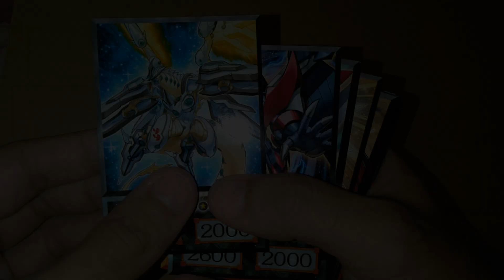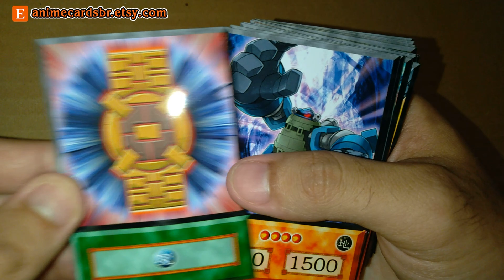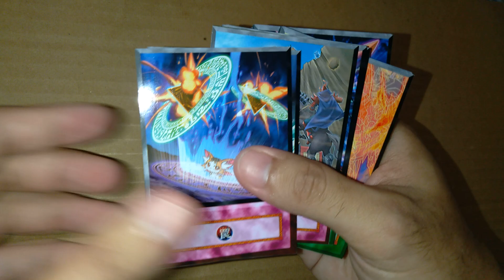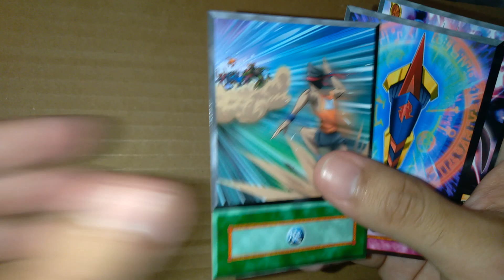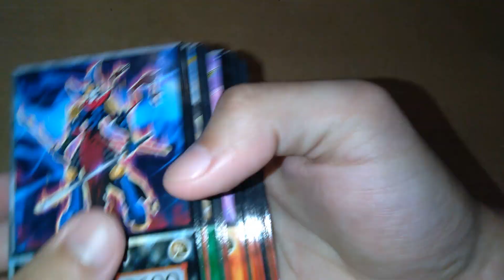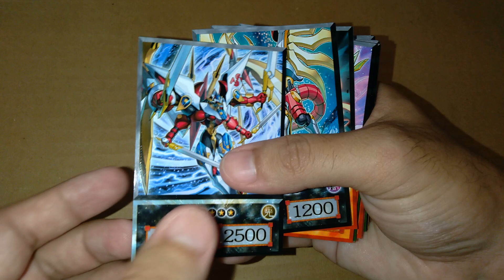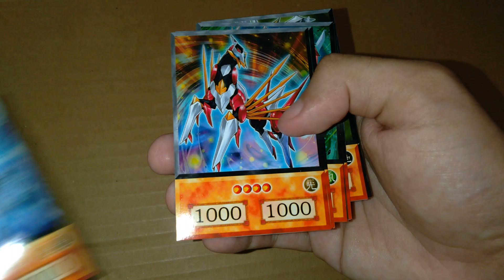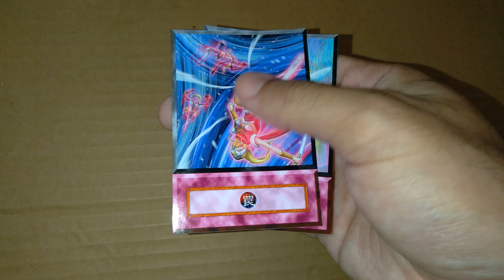Yuma Tsukumo Anime Deck Zexal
💕 Follow and Share for More